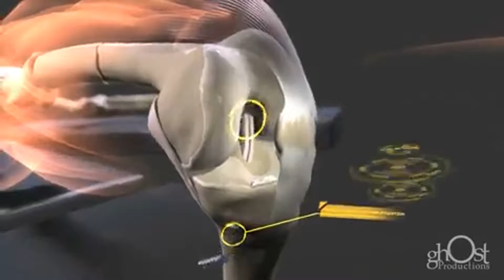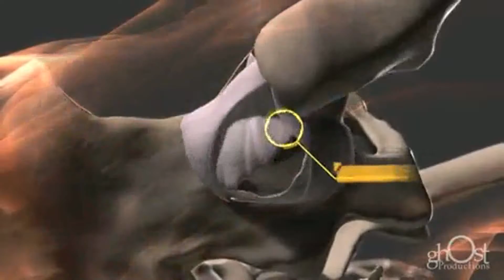Heal Animated Trauma Video Ghost Productions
Existe muita tecnologia em ortopedia que pode diminuir os sequelados em acidentes de motocicleta e outros veículos.